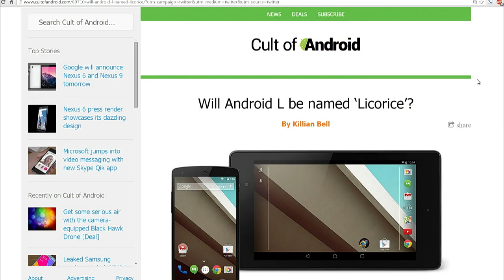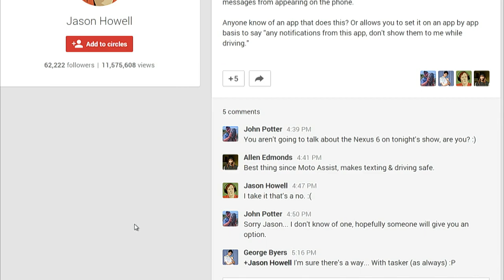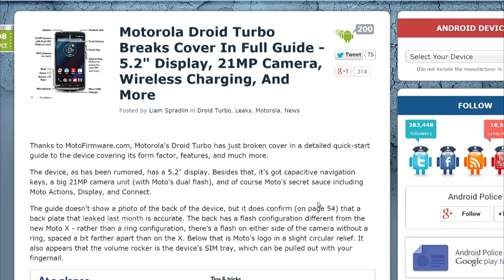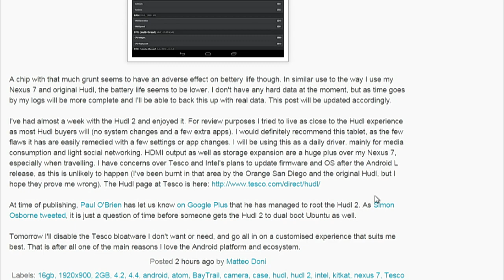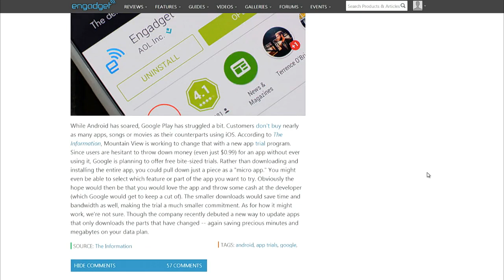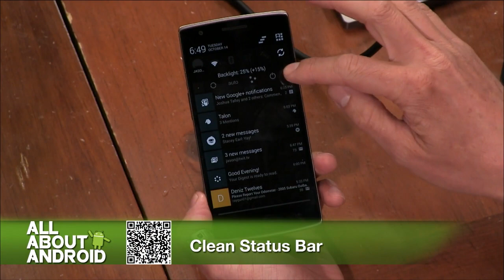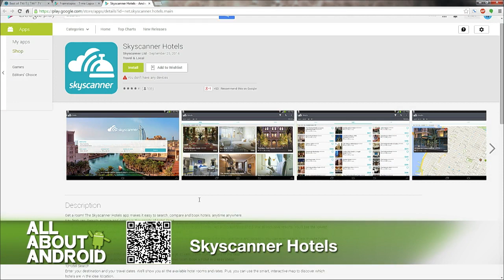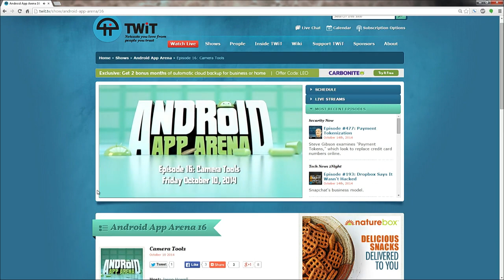All About Android 183: The Appeal of a Diverse Ecosystem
Hosts: Gina Trapani, Jason Howell, Ron Richards and Bryan Burnett.
Tomorrow's impending Nexus and Version L news (or not), Google's new Android ad campaign, HTC Desire EYE and Re, Hudl 2 tablet review, bite-sized apps for testing before purchasing, and more!
Guest: Matteo Doni
We invite you to check out the full show notes for today's episode here.
Vote for your favorite app from this week's episode